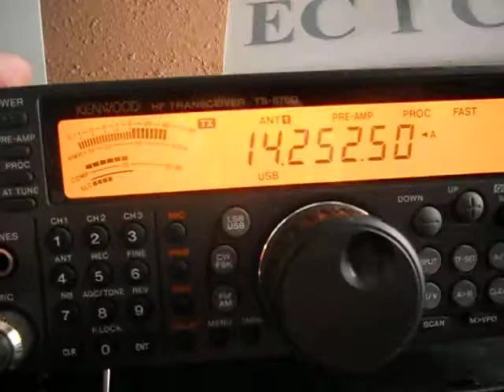UP0L - KAZAKHSTAN - WAE contest - 11:14 utc - 08-Sep-2012 - 20 meters band